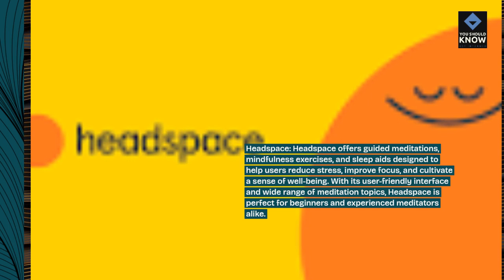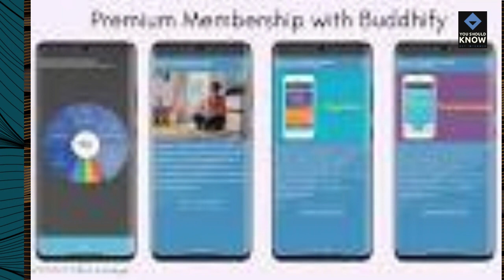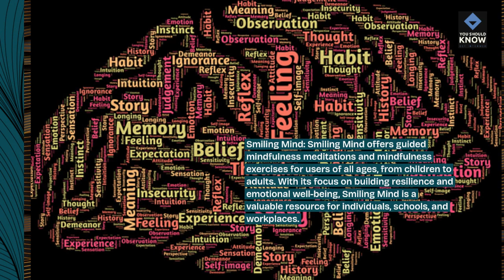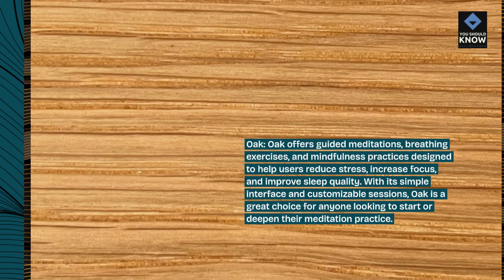Top 10 Meditation Apps for Daily Practice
Find the perfect meditation app to fit your lifestyle. These top apps offer guided meditations, mindfulness exercises, and relaxation techniques to help you build a consistent daily practice.